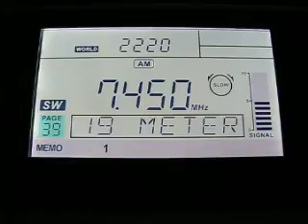Radio Makedonias 7450 kHz. 3.6.2011.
7450 kHz 1918 Radio Makedonias Greek GRC Avlis. Distance 2726 km.